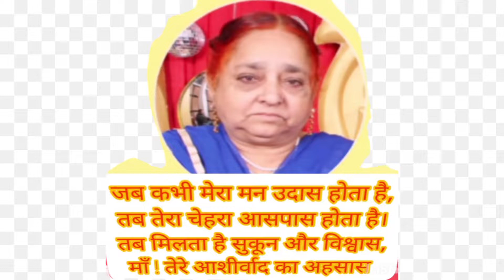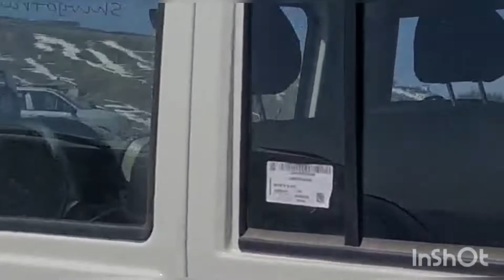at nathatop 8700ft per garmee ma barph ka maja by Mukesh extreme rider